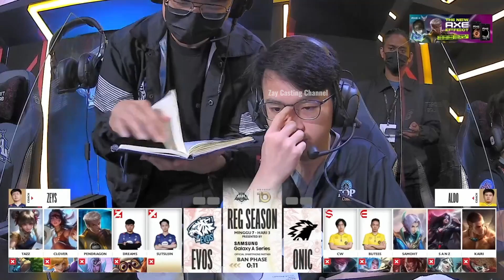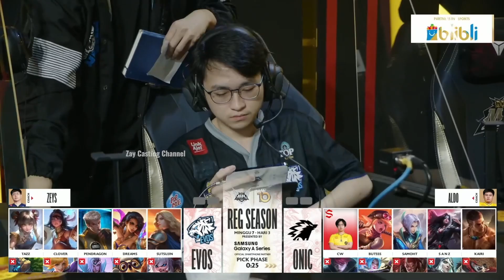[Game - 1] ONIC ESPORT vs EVOS LEGENDS MPL INDONESIA SEASON 10